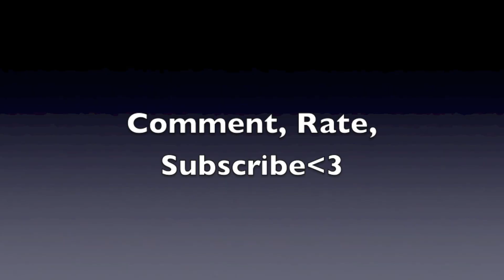Final Review!! Genesis Virgin Wavy Peruvian Wavyyy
OPEEEENN MEEEE!!!
WATCH IN HD! ITSSS SOOOOO MUCH BETTER!!!

Hey Ladies and My Divo's , HERE IS MY FINAL REVIEW ON MY GENESIS VIRGIN HAIR PERUVIAN WAVY!! long overdue. Check out what my last word is on the hair and also stay tune to my Do's and Don't son purchasing virgin hair!!!
Toodles..
Shanny

ABSOLUTELY LOVE THE HAIR I BOUGHT... 18' 22' and 24'.

Closure : Hollywood Invisible Weave Part

Wand: I think its called RED
Flatiron: Amica Ceramic iron

♡ I n s t a g r a m - Shantedion
♡T w i t t e r - Shantedion